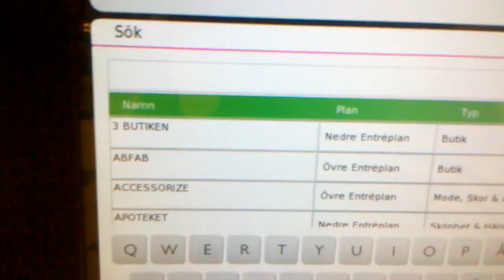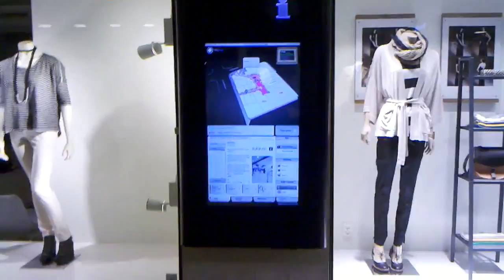Interactive Directories - Västermalms Gallerian 2 - Media Vision Group | MVG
Interactive Directories - "Interactive Mall" - Västermalms Gallerian - Media Vision Group | MVG